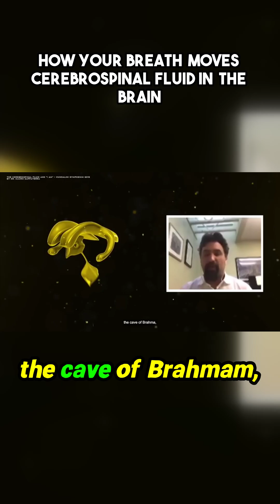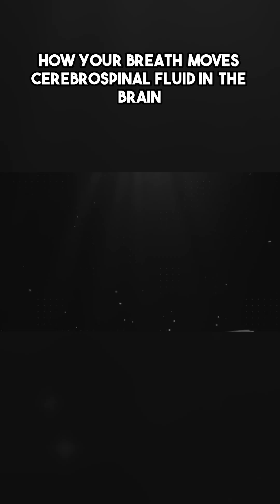Unlock the Power of Your Breath: How It Affects Your Brain!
Discover the fascinating connection between breath and brain function through stunning MRI visuals. This exploration reveals how forced inspiration drives cerebrospinal fluid (CSF) into the brain, particularly the third ventricle, illustrating a direct link between our breathing patterns and brain activity. The bright spots in the images capture the dynamic flow of CSF occurring with each breath, suggesting profound implications for practices like holotropic breathwork and deep relaxation techniques. Explore how something as simple as your breath could enhance your mental clarity and possibly connect to cosmic consciousness.